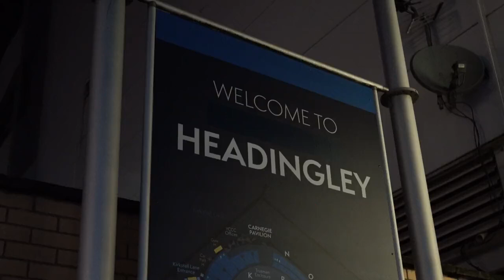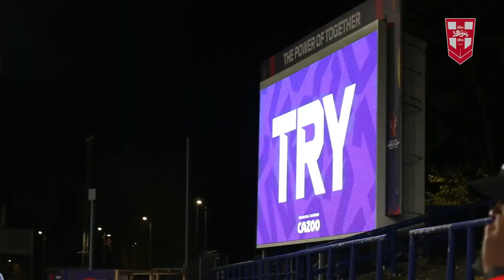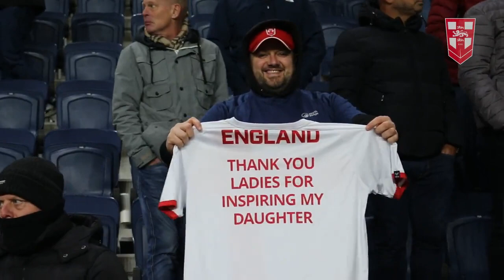England Women v PNG Orchids Wrapped-Up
England Women defeated Papua New Guinea Orchids in their third and final Rugby League World Cup Group A match. Take a look at some of the key moments from an alternate angle.

England will head to York on Monday 14th November for the Rugby League World Cup Semi-Final.

Get the brand new England Rugby League World Cup kit